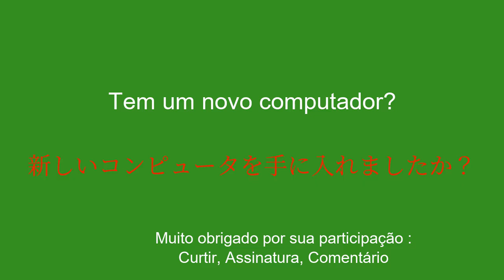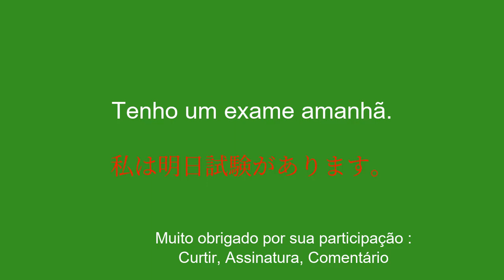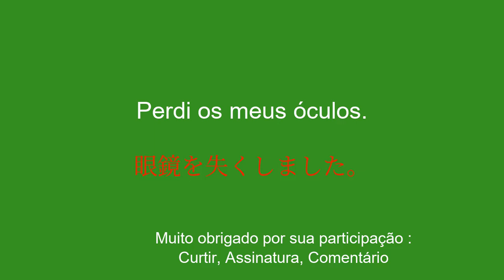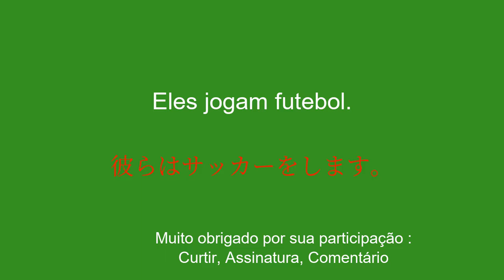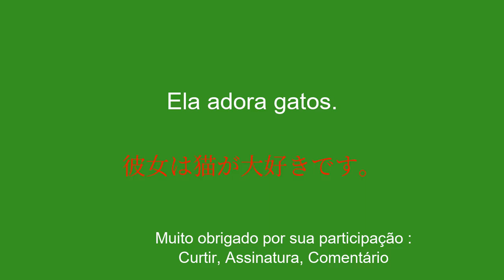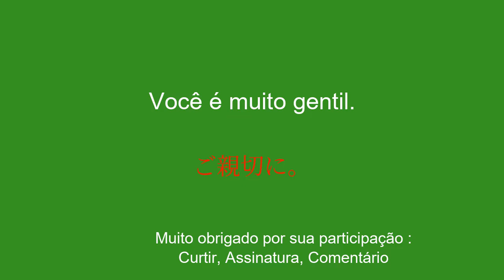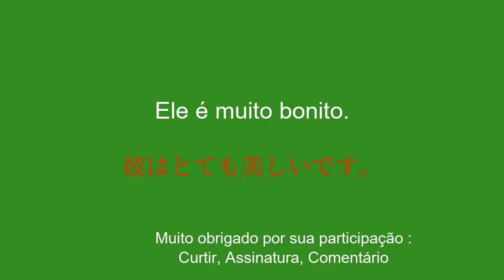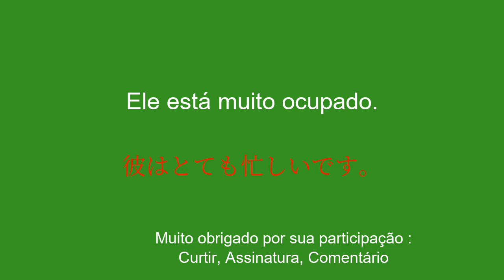50 frases para aprender japonês facilmente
Aprenda japonês facilmente Neste vídeo, você aprenderá facilmente o básico da conversação. Existem muitos vídeos disponíveis para aprender japonês em nosso canal.